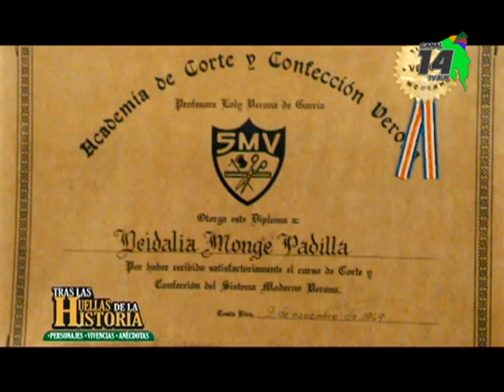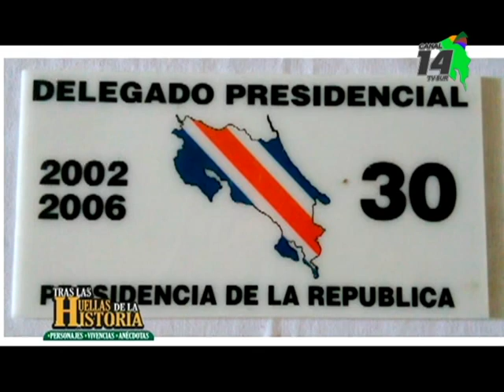El relato de Doña Deidalia Monge llega a Tras las Huellas de la Historia